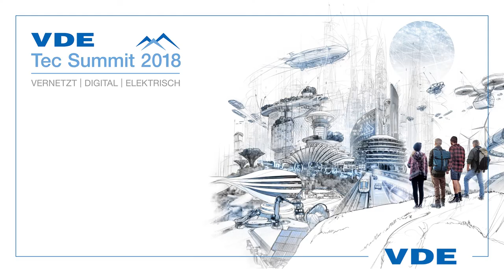Braucht Industrie 4.0 Regulierungen im Bereich IT-Sicherheit?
Dr. Lutz Jänicke, Product & Solution Security Officer, PHOENIX CONTACT beim VDE Tec Summit 2018 in Berlin.